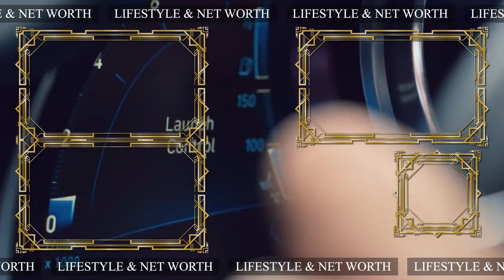Ringo Starr's Lifestyle ⭐ 2023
Lifestyle 2023 ★ Ringo Starr's Net Worth 2023